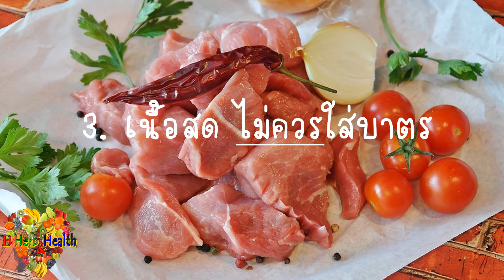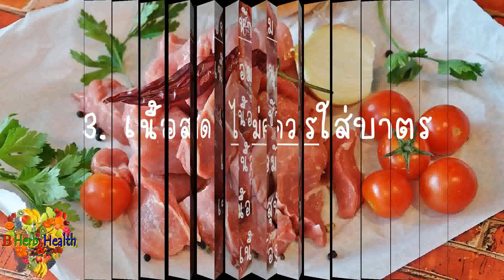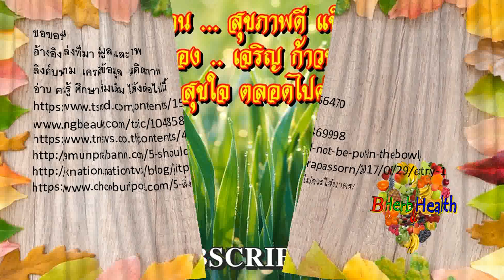อาหาร สิ่งของ 5 อย่างนี้ ไม่ควร ใส่บาตร พระสงฆ์ ทำบุญ แต่ได้บาป จริง หรือไม่ ระวัง! อย่าใส่ในบาตร